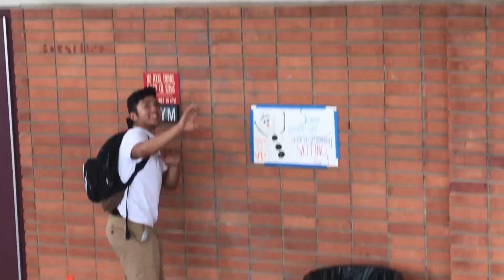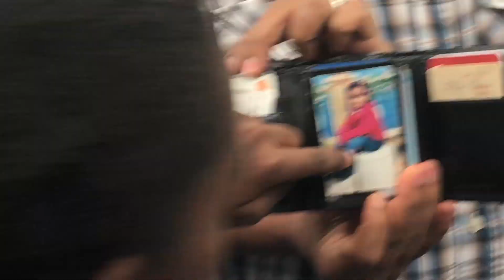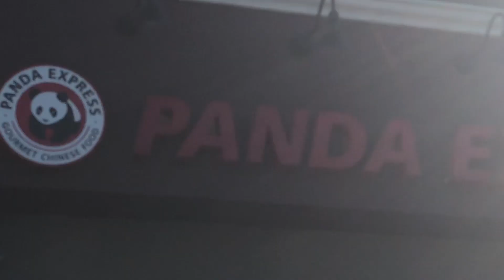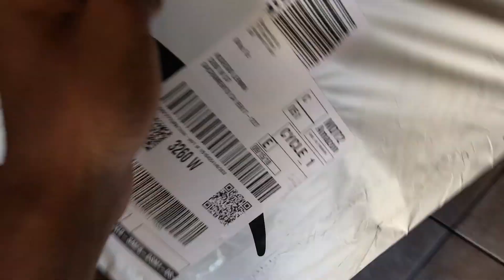EXTREME TRICKSHOTS AND SURPRISE MONTAGE!!! WC Vlog #4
I making it a plan to post 2 to 3 vlogs a week. If you have any ideas of what you want me to do leave them in the comment section below